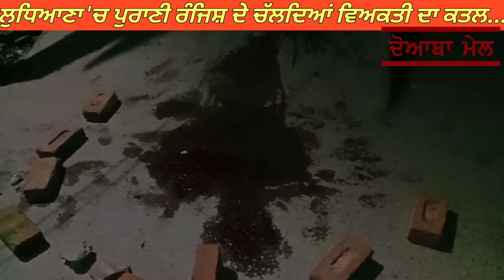ਲੁਧਿਆਣਾ 'ਚ ਰੰਜਿਸ਼ ਦੇ ਚੱਲਦਿਆਂ ਤੇਜ਼ ਹਥਿਆਰ ਨਾਲ ਵਿਅਕਤੀ ਦਾ ਕਤਲ